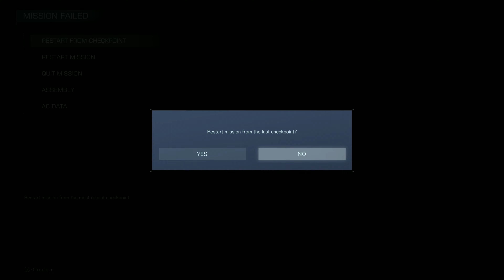ARMORED CORE 6 Gameplay | Mission: Attack the Watchpoint | No Commentary [4K]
Armored Core VI Fires of Rubicon Gameplay No Commentary

Mission: Attack the Watchpoint

This boss was fight was pretty hard. Had to change my loadout after failing a number of times

0:00 AC Parts
0:14 Mission Briefing
0:40 Mission Gameplay
4:50 Fight against Sulla
6:44 Mission continued
10:15 Boss Fight attempt 1
12:48 Boss Fight attempt 2
15:14 Boss Fight attempt 3
17:43 Boss Fight attempt 4
21:26 Boss Fight attempt 5
23:12 Boss Fight attempt 6
26:03 Boss Fight attempt 7
28:37 Boss Fight attempt 8
31:15 Changing AC Parts loadout
31:40 Boss Fight attempt 9
34:20 Boss Fight attempt 10
37:23 Boss Fight attempt 11
40:15 Boss Fight attempt 12 (success!)

System details:
CPU: AMD Ryzen 7 3700X
GPU: Sapphire Radeon RX 6800 16 GB
RAM: Corsair Vengeance LPX 32 GB (4 x 8 GB) DDR4-3600